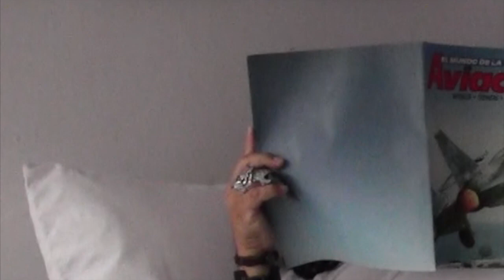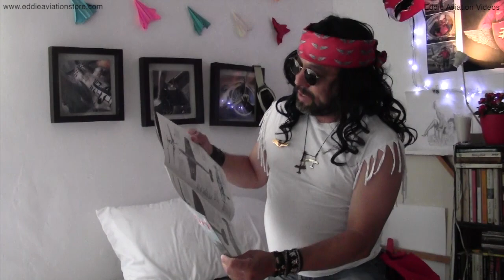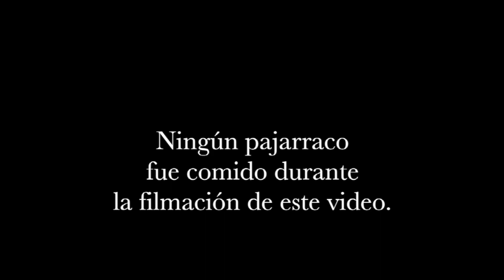La habitacion donde vive un piloto verdadero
Aqui esta la habitacion donde vive el Capitan Britto.